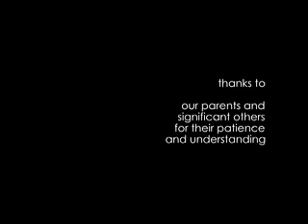Huali Fu, Mark Adams & Lukas Wadya - Maladroid 2006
Creators: Huali Fu, Mark Adams & Lukas Wadya